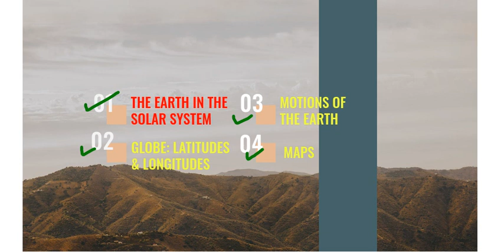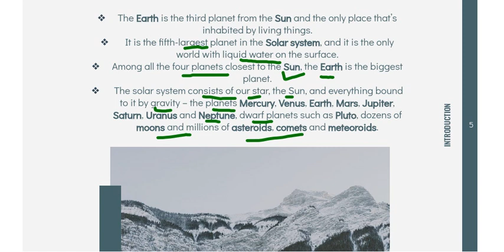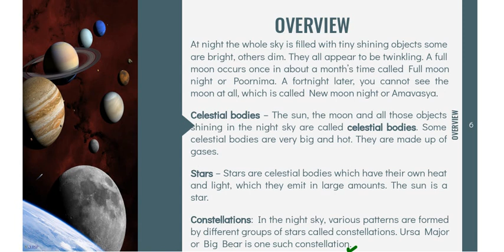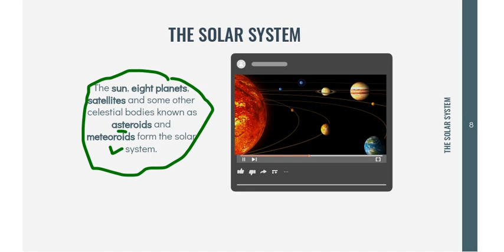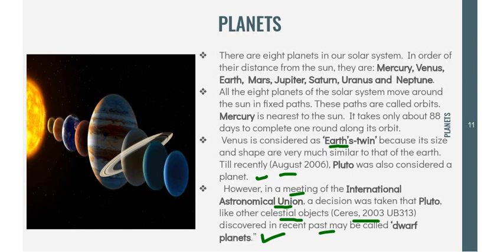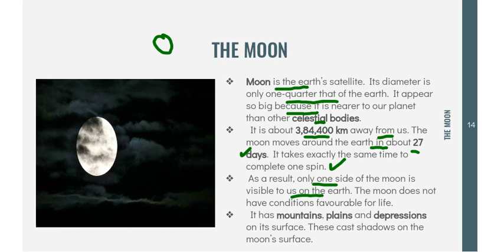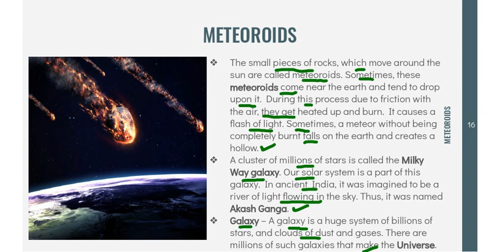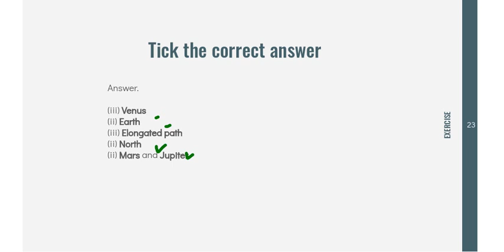The Earth in the Solar System/NCERT(Geography)UPSC MPPSC RPSC CGPSC BPSC UPPCS Manish Shrivastava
Learn about NCERT Chapters in this video which is very useful if you are preparing for competitive exams.

Indian Geography (सम्पूर्ण भारत का भूगोल)- Part 1  by Manish Shrivastava For UPSC, MPPSC,IAS/PCS, BPSC, UPPCS, SSC, RJPSC.
Indian Geography (सम्पूर्ण भारत का भूगोल)- Part 2  by Manish Shrivastava For UPSC, MPPSC,IAS/PCS, BPSC, UPPCS, SSC, RJPSC.

Please follow our Instagram page- @mpgyaanstation.